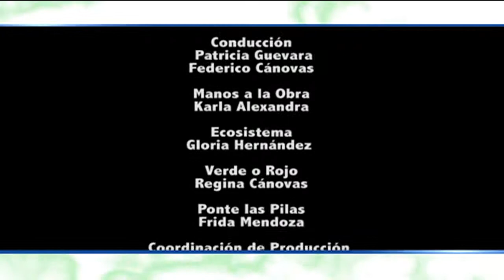Cintia Mosler y Federico Cánovas en La Meta del Planeta (#3-2013)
Federico Cánovas entrevista a la Mtra. Cintia Mosler García, Coordinadora Tecnológica de Transferencia de Medio Ambiente.
(Bloque 3 Programa  Nº 3 -2013)